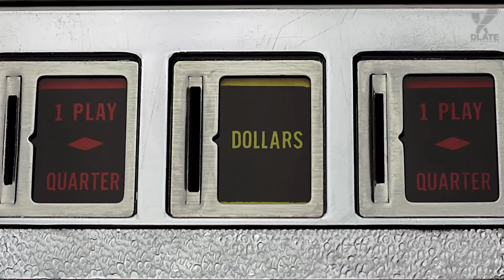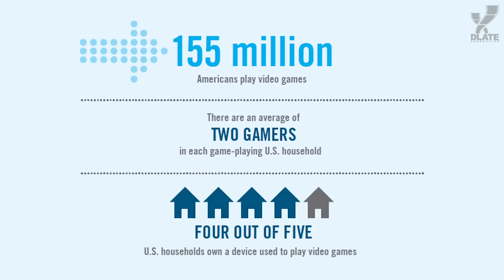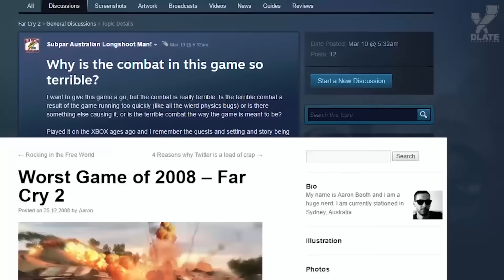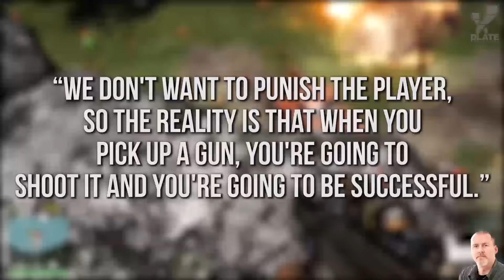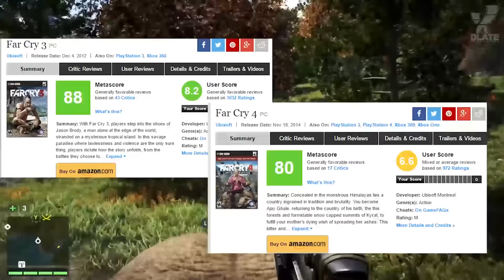Разрушают ли видеоигры игровую индустрию? (COD, Far Cry, BioShock и другие)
Давайте поговорим о провалах – то, как они изменились и насколько они угрожают самому существованию видеоигр, какими мы их знаем.

"Are Video Games RUINING Gaming? (COD, Far Cry, BioShock & More) – Wisecrack Edition" - русская озвучка. Автор: Wisecrack.